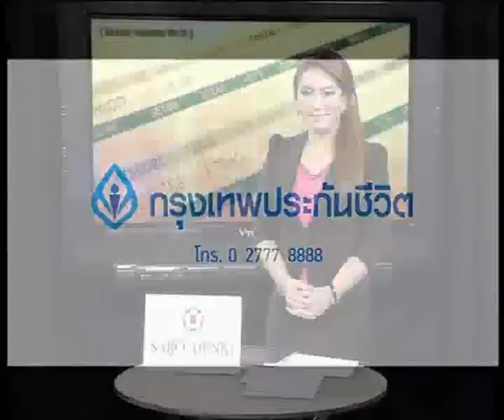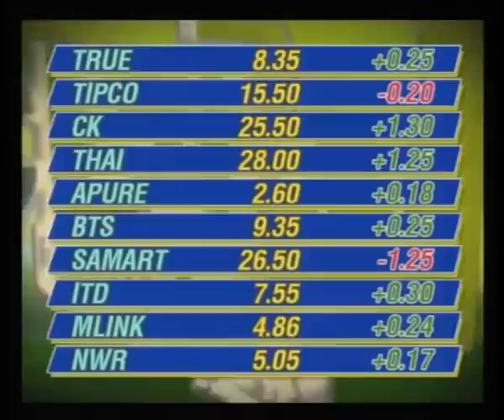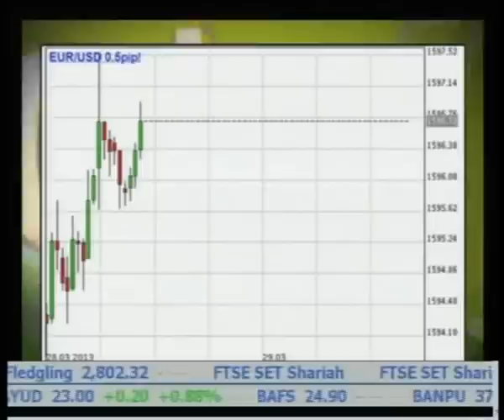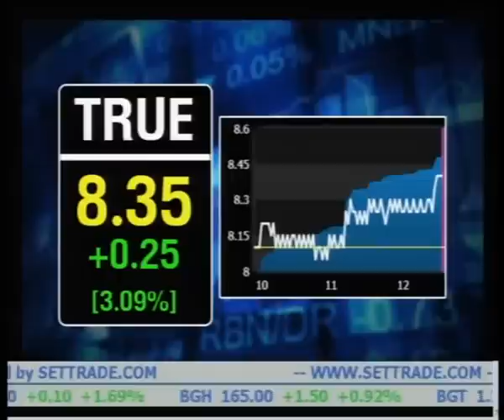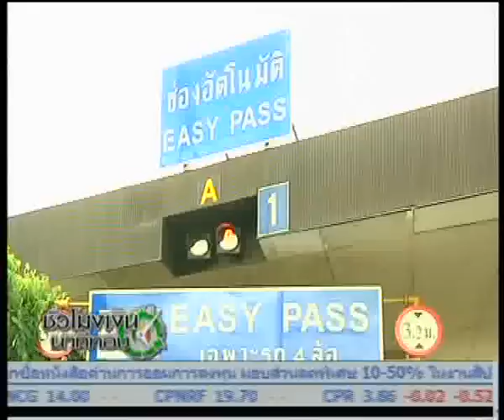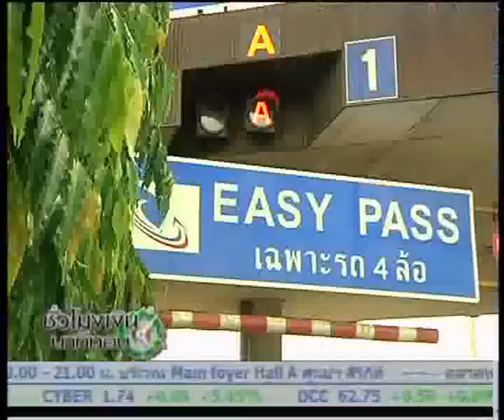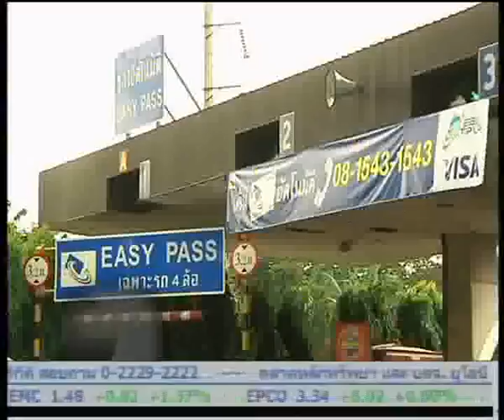ชั่วโมงเงิน นาทีทอง 29-3-56 สรุปหุ้นไทย-เทศ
สรุปภาวะตลาดหุ้นไทย และตลาดต่างประเทศ